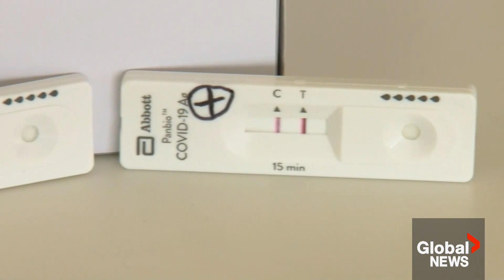A genetic mutation may protect against COVID symptoms: study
It's no secret that COVID-19 made an irreversible impact on the world, as millions of people died from the virus or were hospitalized. Others are dealing with long COVID.

But, some people who contracted COVID-19 had mysteriously experienced no symptoms at all.

The study published in Nature Science journal says researchers may have discovered the reason behind the phenomenon: the human leukocyte antigen, a molecule that assists the immune system during infection.

Global's Elizabeth Zogalis reports.